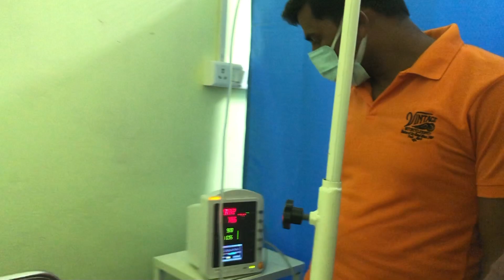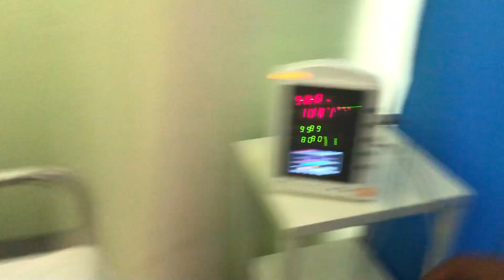Real Accident💔🥹। Part 2। हुआ लाखों का नुकसान😭। Mr Pradeep ।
Real Accident💔🥹। हुआ लाखों का नुकसान😭। Mr Pradeep । @mr_munnu  @vinodprank  @diaryofvipin

__Please Leave a Like🤩 its really helpful for improving my content_